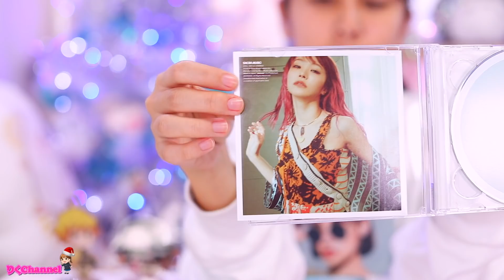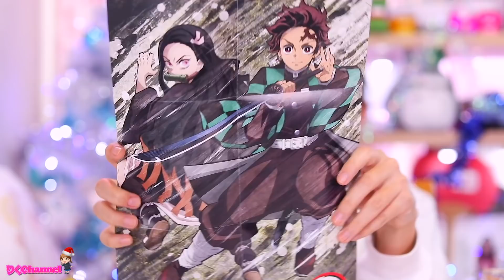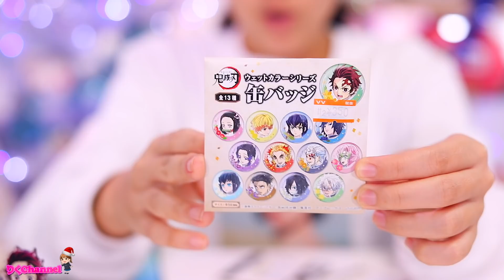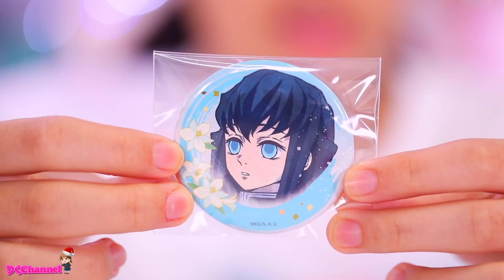クリスマスプレゼント紹介！鬼滅の刃グッズだらけ？！みんなは何をもらったかな？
私がもらったクリスマスプレゼントを紹介しました！凄く可愛い鬼滅の刃グッズ！みんなは何をもらったかな？是非最後まで見てね✨